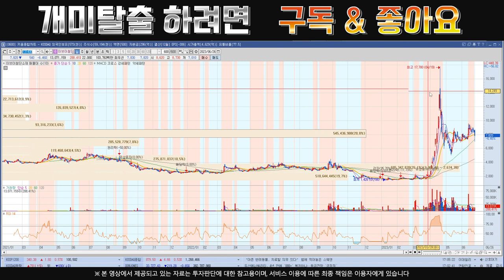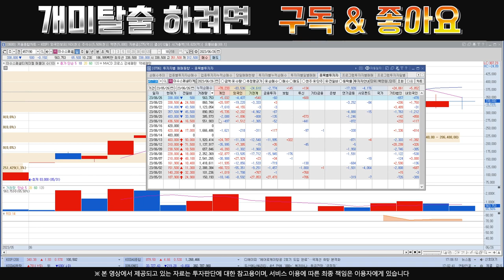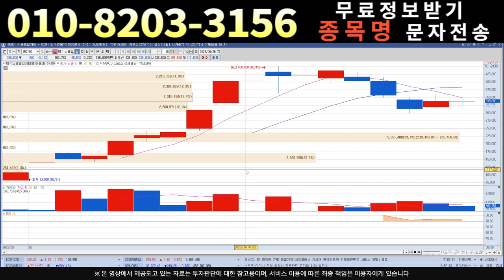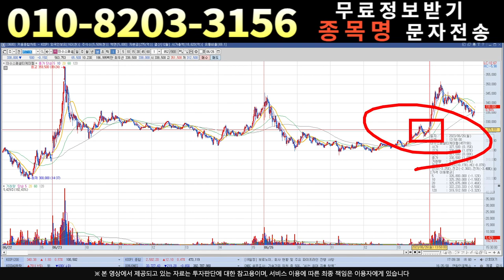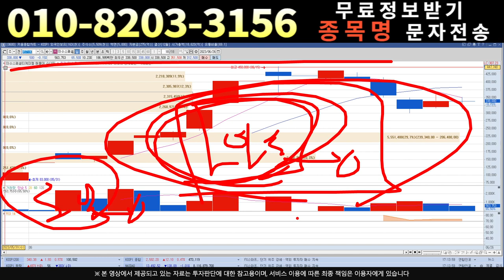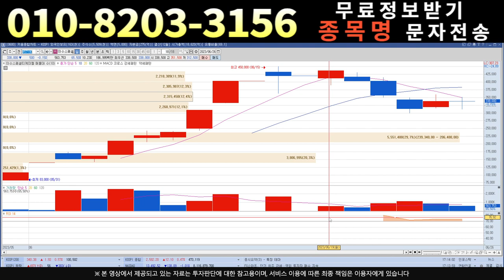[주식]이수스페셜티케미컬 - 올해의 탑픽 입니다!!!!!!삼성창구 세력 매집 포착!!